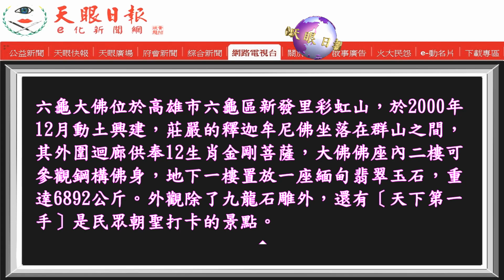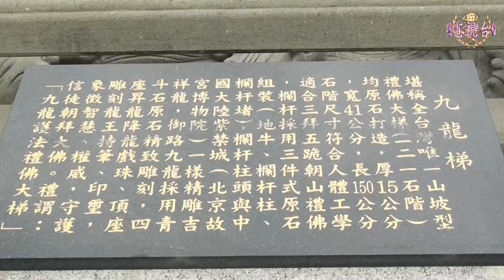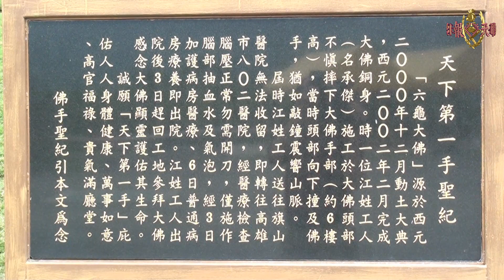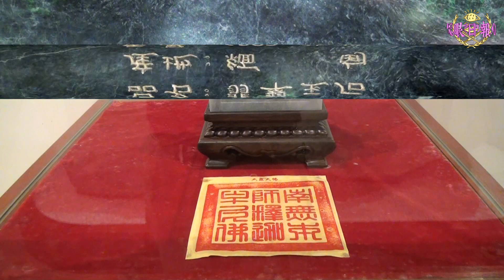六龜大佛‧禮佛朝拜聖地